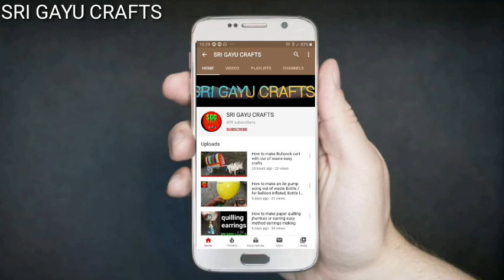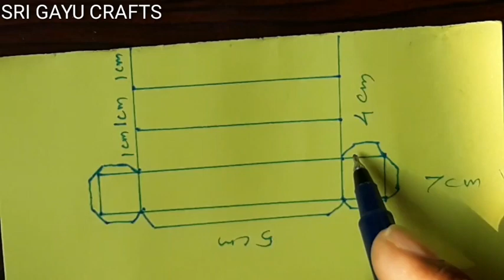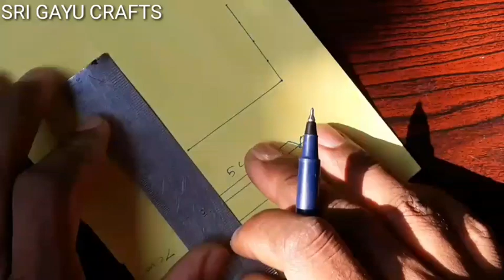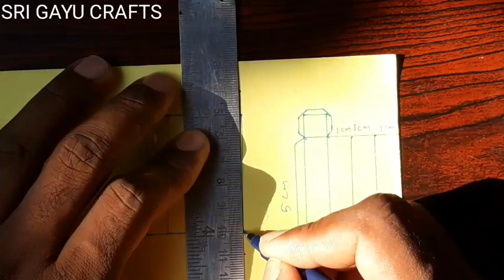How to spnd time at home| make dayakattai in paper| Traditional Games Tamil| DIY DAYAM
how to make tayakattai in paper | Traditional games tamil,
maths projects in cuboid | DIY cuboid making